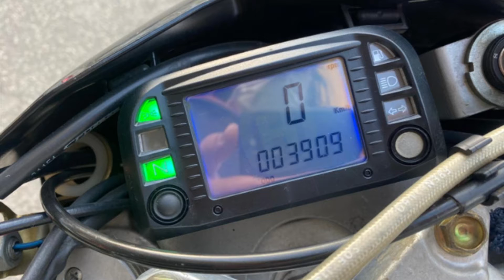HUSQVARNA SM610 2007 MAIS NOVA DO BRASIL *3.900km rodados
HUSQVARNA SM610 INJETADA MAIS NOVA DO BRASIL

Fala galera, tudo bem? Já ouviram falar dessa moto ? Essa é uma SM610 Injetada com apenas 3.900km rodados, uma das menos rodadas do Brasil (se não for a menos) e emplacada pra andar normalmente nas ruas, o que geralmente na época era um pouco complicado... tem bem pouca Husqvarna documenta no mercado, a grande maioria ou ta em trilha ou em pista.

Gosta do nosso canal ? Doe qualquer quantia e ajude-nos a crescer e melhorar cada vez mais os conteúdos e a qualidade do som e imagem!
Os doadores (independente do valor) serão citados no próximo vídeo.
Obrigado !

Teste de busca...